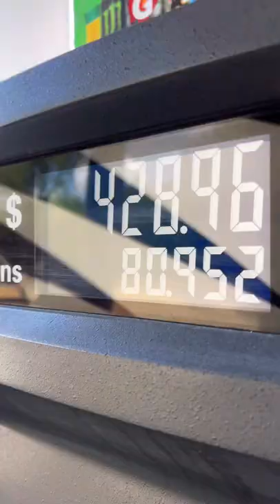Guess How Much It Costs To Fill The Bus!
I wrote this song just for moments like these! 🫠💸